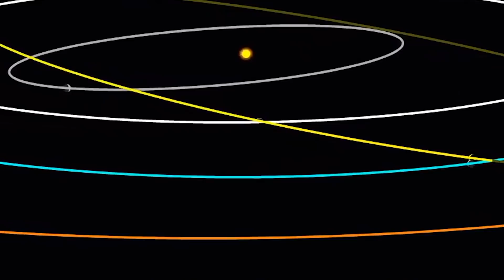Algo Gigante, Esto pasará hoy en el Planeta, Estamos Avisados Todos